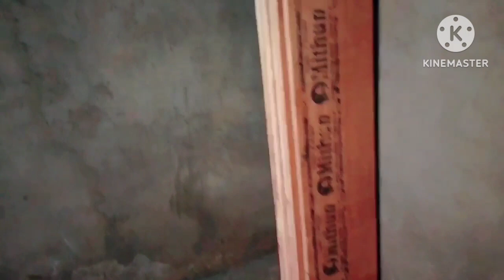Dukan Rek Kaise banaye ||how to make a plywood counter rack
dosto humna ya dukan ka rack banaya hai or rack ka size 8x8 ft or 12 inc or square size 12x23 inc

furniture se judi all jankari pana ke liye
👉 My name Bikas Tamang
👉 My Gmail

Video information :•
Furniture se judi sabhi video is channel per milta rahata hai .
👉Desi jugar and trick 100%

All typs Carpinter work
1.Modular kitchen
2.Wardrobe cabinet work
3.TV unit
4.Hall design
5.ceiling work
6.Bed design work
7.Sofa work
8.Door work
9.Full home interior work